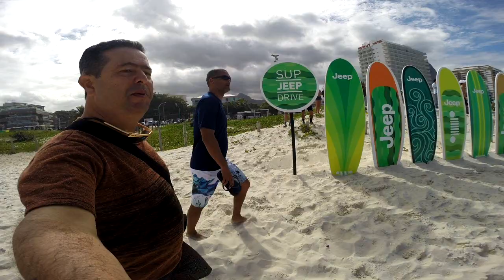CAMPEONATO MUNDIAL DE SURF 2015 BRASIL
Campeonato Mundial de Surf 2015 - Etapa Rio de Janeiro, na Barra da Tijuca - O dia não foi bom para os brasileiros mas, para nós (Wagner Ayala e Josemar Borges​) foi perfeito, isto é, curtimos todas na Barra, onde o campeonato está bombando!!!